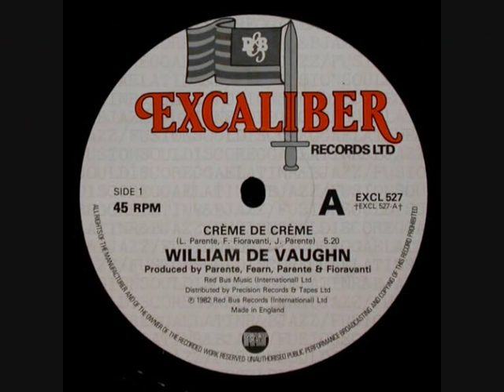William de Vaughn Creme de la Creme_0001.wmv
All music featured on my YT clips have been recorded from my personal record collection for the purpose of artistic appreciation.